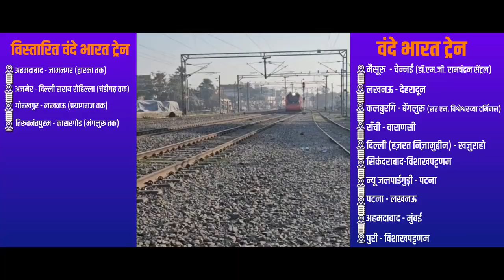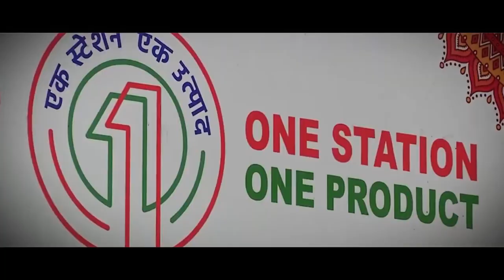प्रधानमंत्री नरेंद्र मोदी ने रेलवे की विभिन्न परियोजनाओं का आज किया उद्घाटन और शिलान्यास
समाचार TV एक ऐसा YouTube चैनल है जिस पर समाज, राजनीति, महत्वपूर्ण घटनाक्रम, मनोरंजन जगत, खेलकूद से लेकर विभिन्न मुद्दों और विषयों  सहित, दैनिक खबरों का संकलन मिलेगा। इसके साथ ही कुछ हट कर ऐसी खबरें और ज्ञानवर्धक वीडियो का संकलन भी मिलेगा जो लोगों को उनके अधिकारों के बारे में जागरूक करेगा और राज्यों और केंद्र सरकार से जुड़ी विभिन्न योजनाओं के बारे में भी जानकारी प्रदान करेगा।
अगर आपको इस चैनल पर उपलब्ध जानकारी अच्छी लगे तो Subscribe, Like और Bell Icon को प्रेस करना मत भूलिएगा जिससे समाज से जुड़ी विभिन्न जानकारी आप तक पहुंचाने का उत्साह बना रहे।
धन्यवाद!